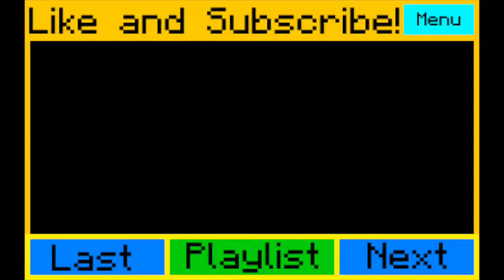Mineplex With Bruce - Part 3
Upside Down Hunger Games!